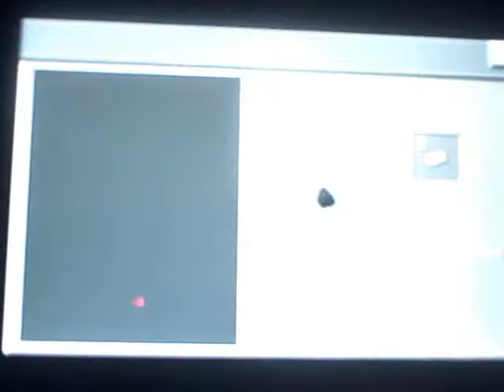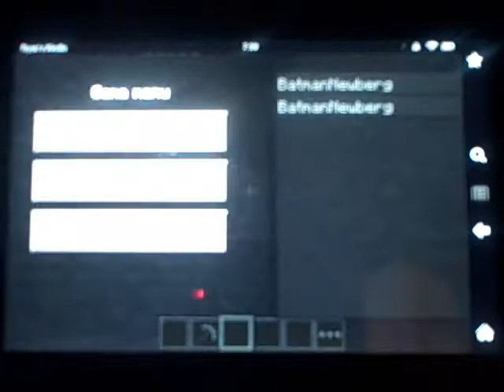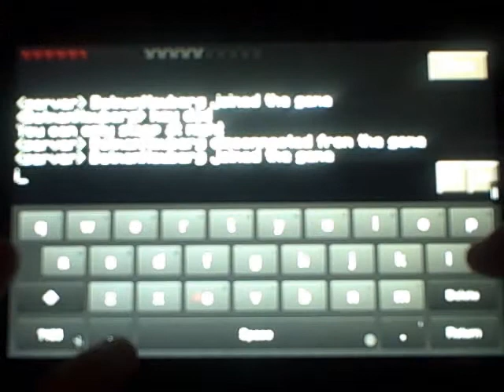Minecraft family survival#4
In this family survival Dad and I find diamonds right away, we are saving these for a special purpose you will see in the next video.